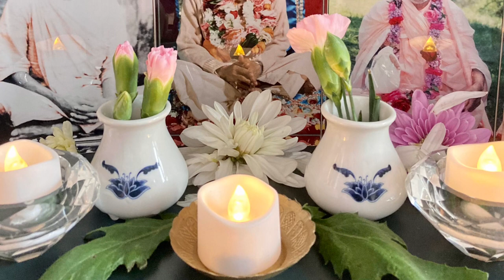Śrī Dāmodarāṣṭakam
Sang by @nalinirocks